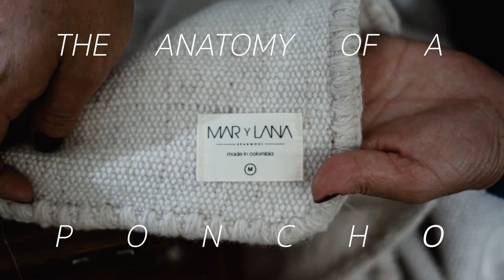THE ANATOMY OF A PONCHO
Deep in the Andés of Colombia a tradition that once sustained a valley of communities is on the verge of extinction.  Follow us as we show the Anatomy of a Poncho and how this community is making the beautiful textiles on ancestral looms.